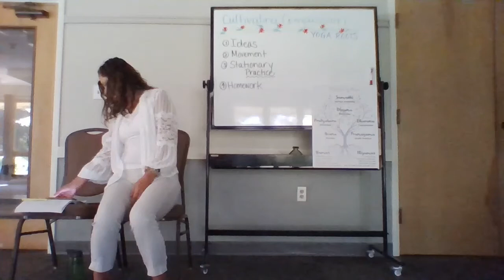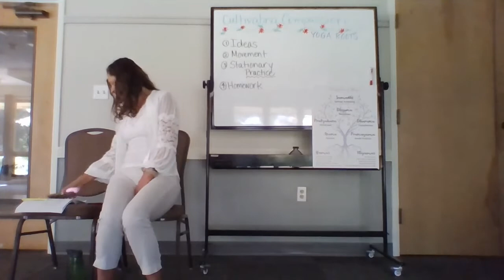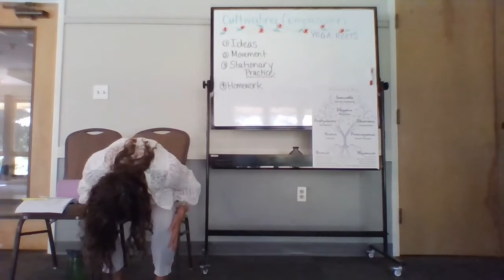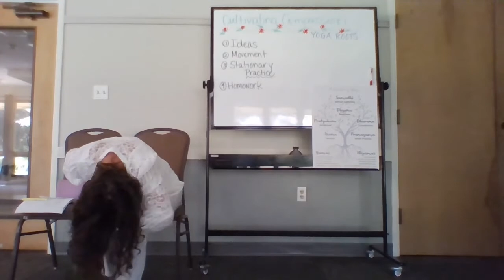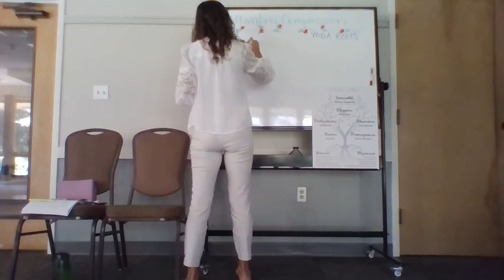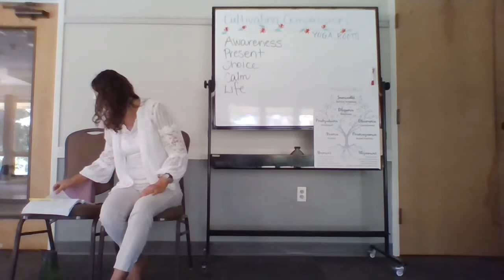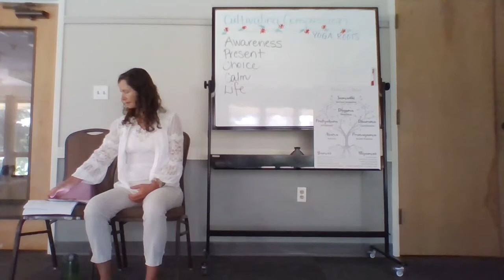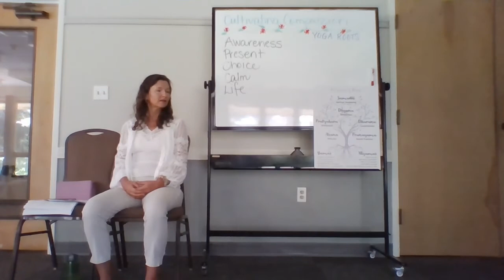An Introduction to Mindfulness Part 2